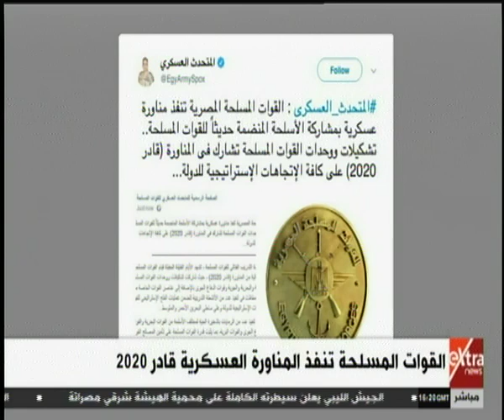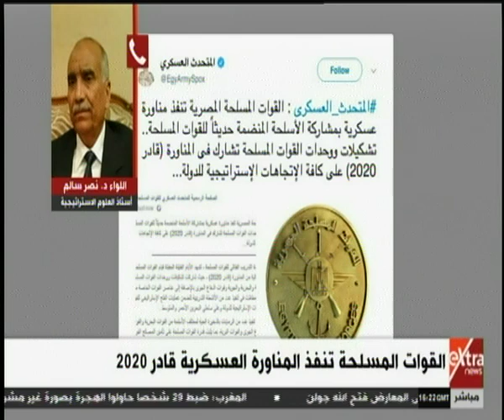غرفة الأخبار | تعرف على أبرز ملامح المناورة العسكرية "قادر2020"